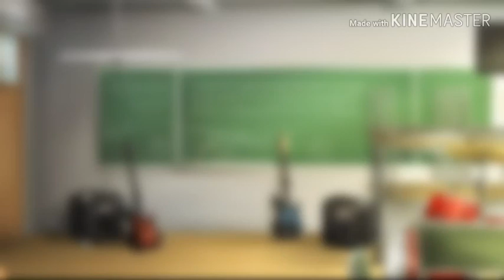[Nightcore] sorry na-parokya ni Edgar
Made and finished this at school for two days 😂 I'm just glad that I have the pictures saved on my phone it sucks not to have internet access but eh. TuT it sucks though. I apologise if the audio is not as much clear I have to minimize the audio frequency to avoid ear rape.

And heyyy I'm doing a request right now. Anyway songs I you want to Nightcore? Just lemme know I can I make it happen. ;)

Background pic- found in Pinterest
Character in the pic-Vocaloid Mikuo Hatsune Genderbend of Miku Hatsune owned by Yamaha

Or

So it can be deleted as soon as possible.